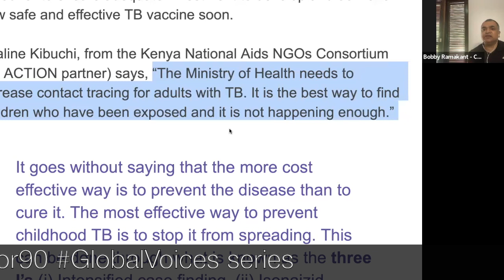Is Kenya on track to EndTB by 2030? Evaline Kibuchi shares insights in End TB Dialogues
NewEpisode of EndTB Dialogues (season-2) | 90for90 GlobalVoices Series feature EVALINE KIBUCHI, Chief National Coordinator of Stop TB Partnership Kenya.

Evaline Kibuchi is a global health advocate with a key focus on TB with over ten years in TB advocacy. Since 2015, she has served as the Chief National Coordinator, Stop TB Partnership-Kenya. She previously worked with International AIDS Vaccine Initiative in Community preparedness for the HIV vaccines trials. She is also the African Director of African Parliamentary TB caucus and a member of the Civil Society Task force the WHO TB team and a member of Access to Covid Tools Accelerator (ACT-A) an advocacy group that pushes for covid tools and other services.

Over 90 months have passed by since the promise to end TB was made when heads of countries worldwide committed to UN SDGs (in 2015).

But progress towards TB elimination is way off the mark.

Now, less than 90 months are left to end TB (by 2030) globally – and 28 months left to end TB in India by 2025 (as on August 2023).

90for90 GlobalVoices series present insights from those fighting TB on the frontlines on how the world can get on track to end TB, and also how we can synergise efforts to help accelerate progress towards other related SDG goals and targets such as ending AIDS, viral hepatitis, malaria, among others.

Thanks